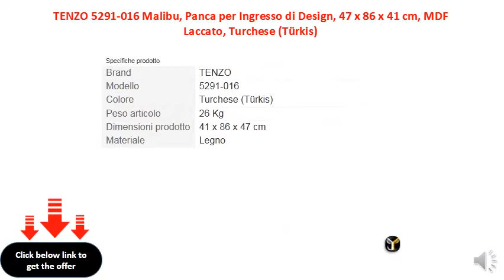TENZO 5291-016 Malibu, Panca per Ingresso di Design, 47 x 86 x 41 cm, MDF Laccato, Turchese (Türkis)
Caratteristiche: un cassetto
    Materiale: MDF e truciolato laccato opaco, gambe in metallo e manici
    Colore: Ocean
    Dimensioni (H x W x D): 47 x 86 x 41 cm